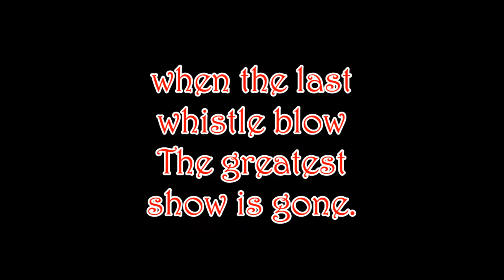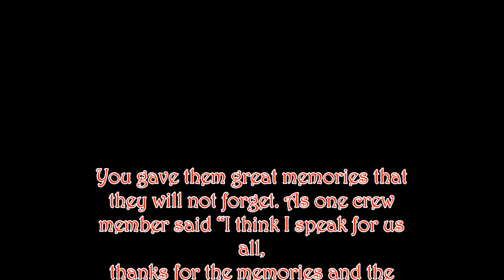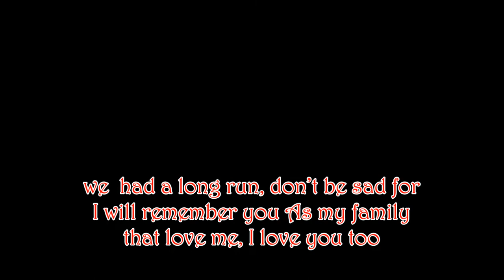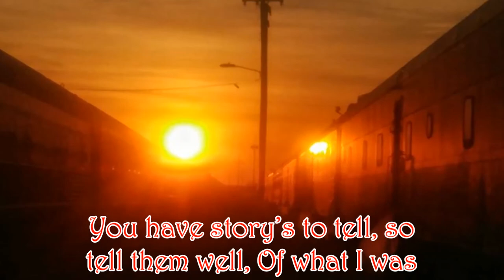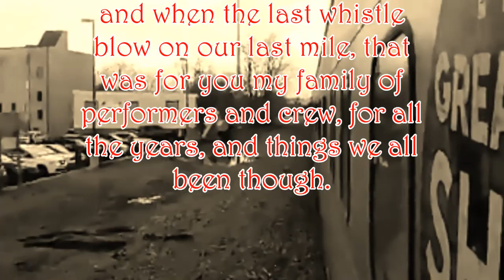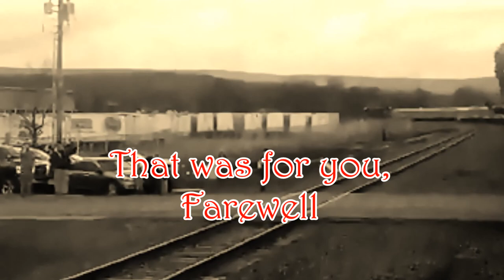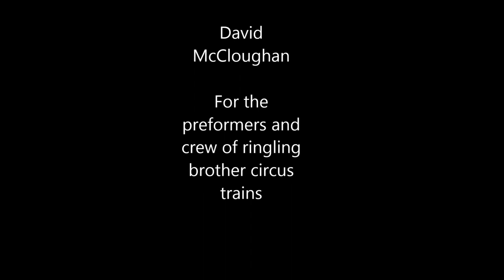when the last whistle blows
for the preformers and crew of ringling brothers circus train.